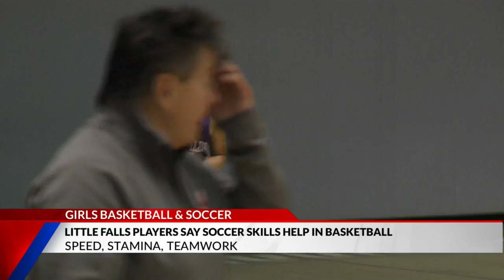Little Falls Players Say Playing Soccer Helps Them in Basketball - Player Sound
Sports Director David Edelstein - Little Falls Players Say Playing Soccer Helps Them in Basketball - Player Sound